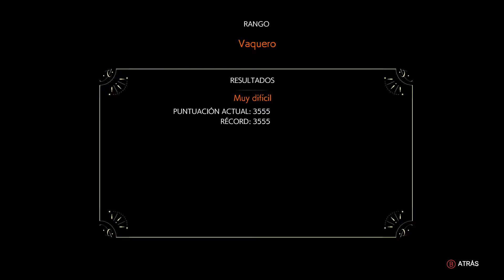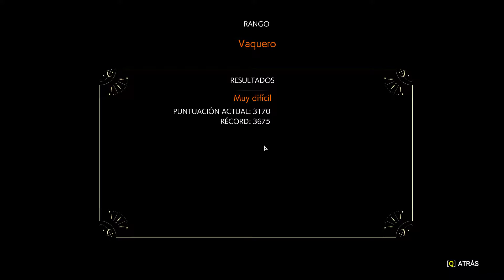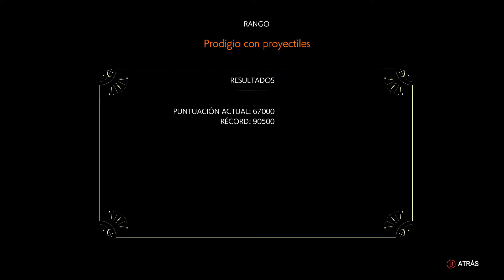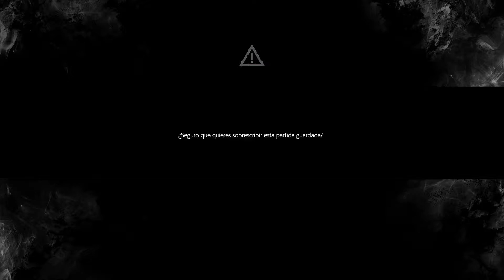The Evil Within 2 ⬖ Walkthrough Español Gameplay - 6 - Complete History Longplay No commentary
Gameplay of game The Evil Within 2. Language Spanish, no commentary only game.